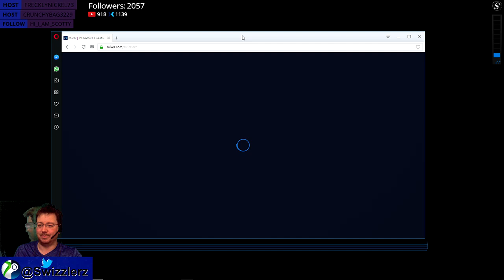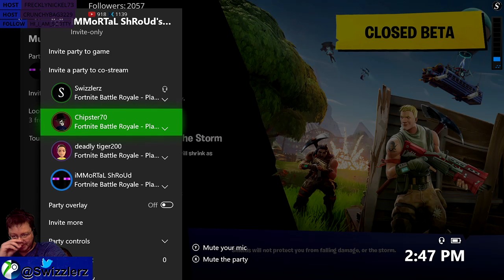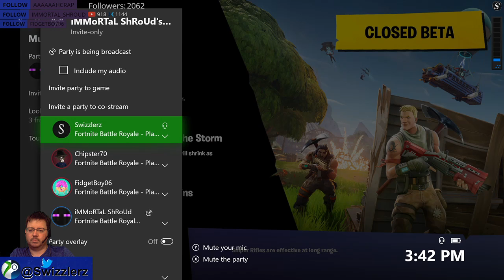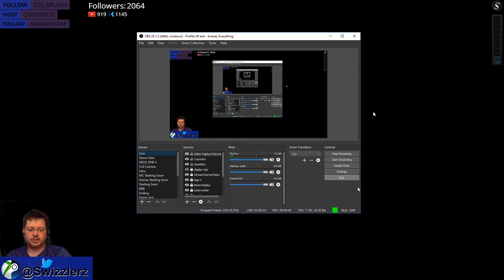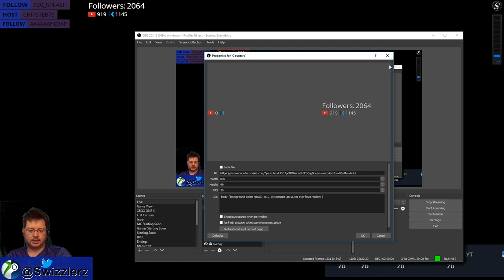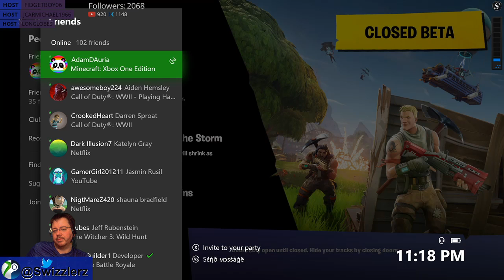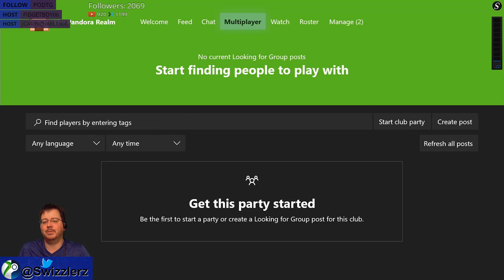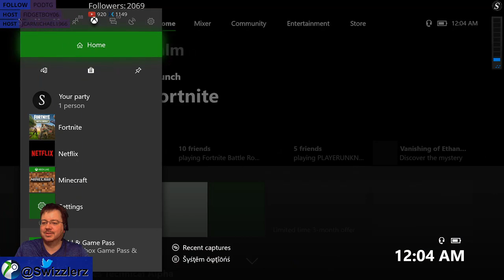Fortnite: Battle Royal: Coe-Stream Come join us!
Welcome to Swizzlerz Zone!

GT: Xbox and Steam is: Swizzlerz

I am Swizzlerz and a casual streamer / gamer who is here to have fun and see where this takes me.

If you want to tip but are broke play games!  Just check out GawkBox to start playing!

I do accept tips via Streamjar. Thank you if you chose to do so :D

It is a great way to see  live streams, replays, and the odd tutorial.
At this time this stream is a multistream with chat shared across multiple streaming sites like, Mixer, YouTube, Twitch, SmashCast, and Mobcrush.

Watch on Mixer to get points! Use to wards spending on future soundboards.